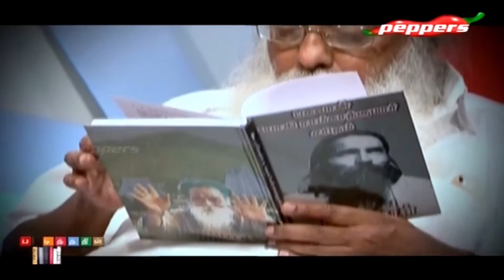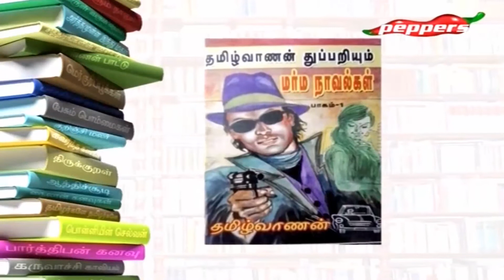Padithathil Pidithathu - Writer Balakumaran | 05 Mar 2017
On this New Year Special episode we bring you writer Balakumaran  talks about his favorite books which he would cherish all his life.